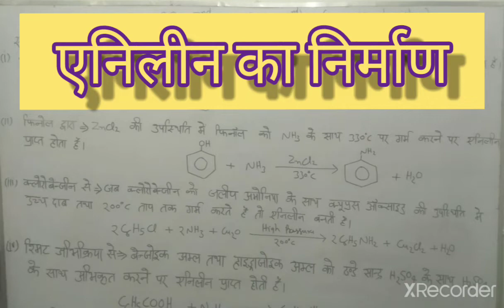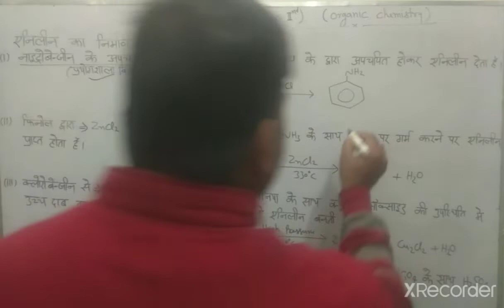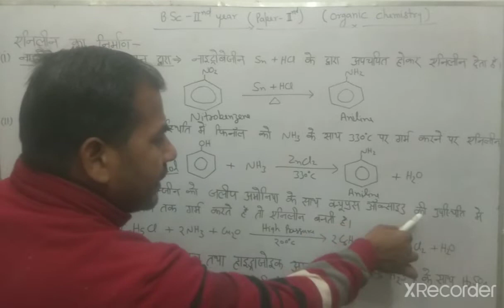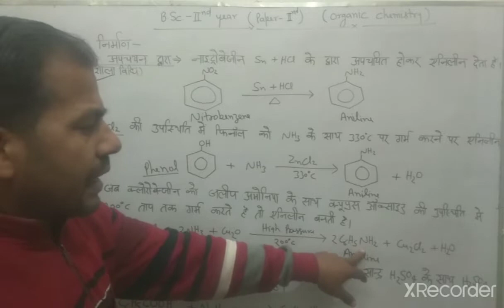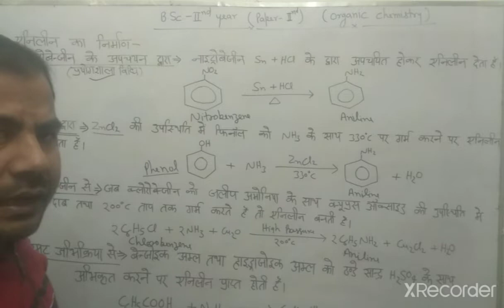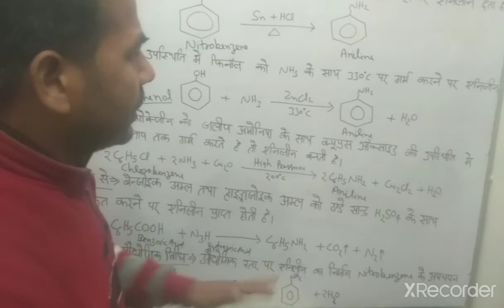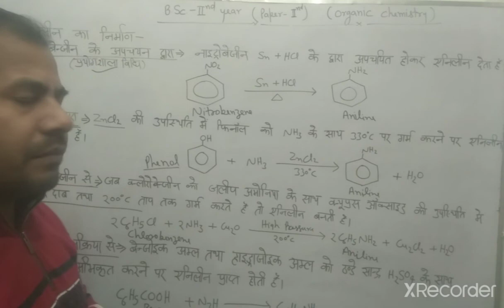एनिलीन का निर्माण (Formation of Aniline) | B.Sc.2nd Year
एनिलीन का निर्माण

एनिलीन का निर्माण (Formation of Aniline)
एनिलीन का निर्माण हिंदी में
Formation of aniline in hindi

formation of aniline equation
formation of aniline reaction
formation of aniline from nitrobenzene
formation of aniline from benzene
formation mechanism of aniline